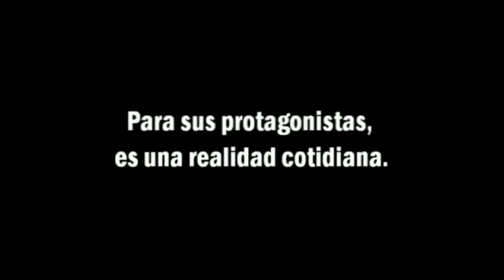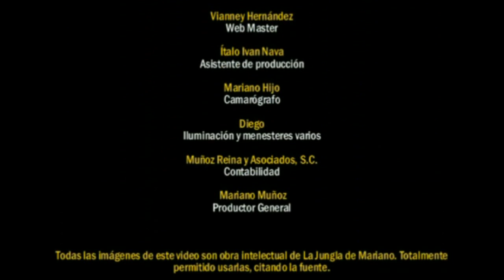Los niños olvidados del Teletón | La Jungla de Mariano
Con el fin de apoyar a la asociación independiente que los agrupa, la Jungla de Mariano te presenta el caso de unos niños con parálisis cerebral severa -sin esperanza de mejora- que no han sido aceptados en las instituciones del Teletón. Para algunos, este video puede resultar sensible. Para otros, ejemplar. Para sus protagonistas, sólo es una realidad cotidiana que personifica valores que creíamos perdidos en nuestra sociedad.